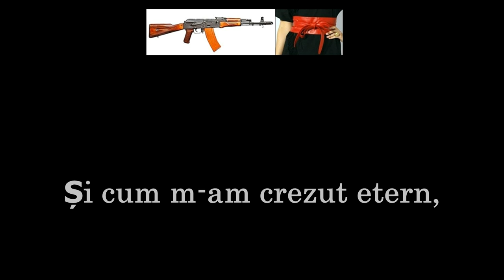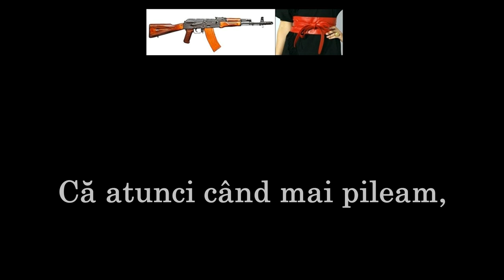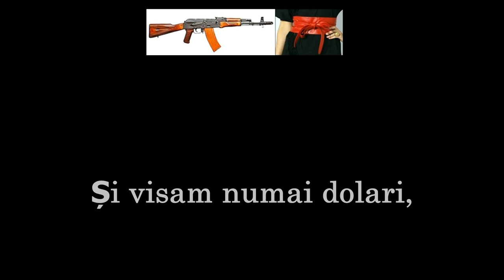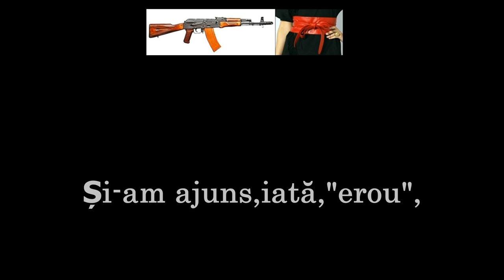Pușca și cureaua lată-Ediție specială revizuită